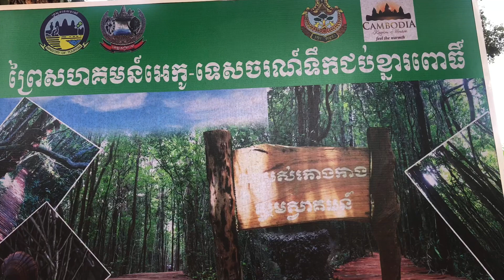Cycling to New Eco Tourism Fresh Water Mangrove Forest Khna Pou Community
80 km cycling for round trip
Sustainable tourism to protect the fresh water Mangroves forest.
Cycling through the beautiful paddy field, jungle, ancient royal high way, ancient temples see the daily life of local  taste the spicy rice noodle.
Noted: when cycling back 6 km  you need to cycling through jungle follow track of motor bike because in this google map not show this small trail.